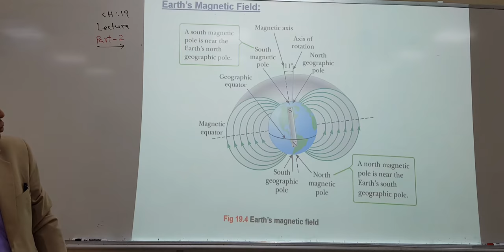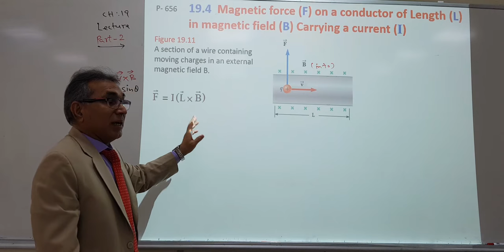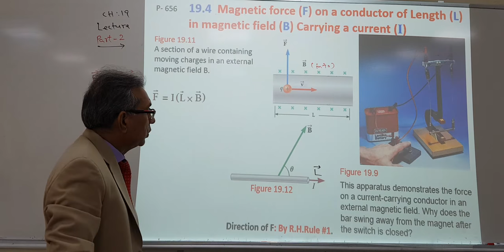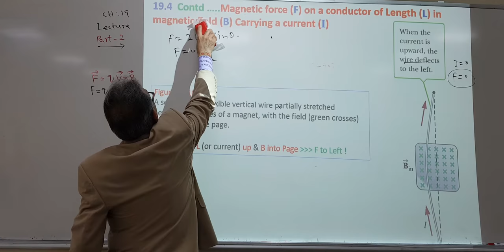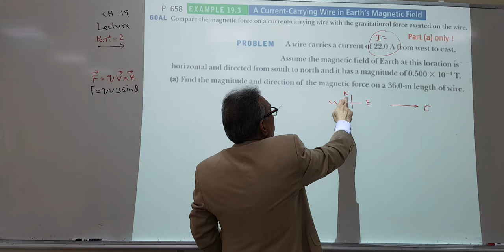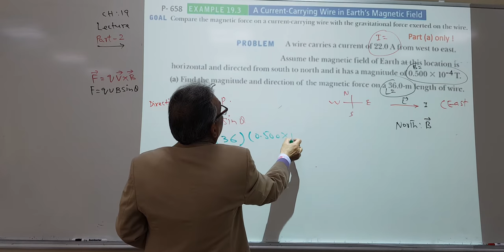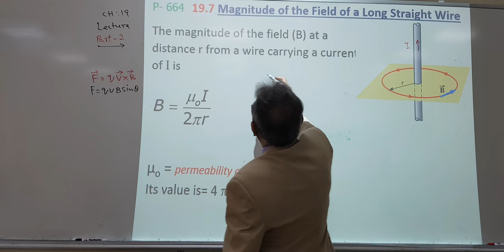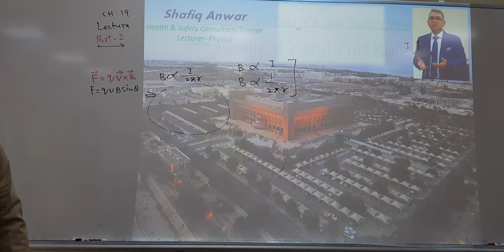Physics. Shafiq. Serway. CH 19 Magnetism 2-لطلاب كلية الجبيل الصناعية و الجامعية . بالهيئة الملكية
Physics Video Lectures -Shafiq Anwar. College Physics By Serway & Vuille. Cengage Learning. CH 19  Magnetism Part 2.
لطلاب كلية الجبيل الصناعية و كلية الجبيل الجامعية . قطاع التعليم بالهيئة الملكية الجبيل والينبع.
Force on a current carrying conductor in a magnetic field, Right Hand Rule # 1, Magnetic field of a Long straight wire , Right Hand Rule # 2 .
This is to help the Engineering students of Jubail Industrial College /Royal Commission Jubail,  but is equally good for other institutions' students.
(SHAFIQ ANWAR).
Royal Commission Jubail.